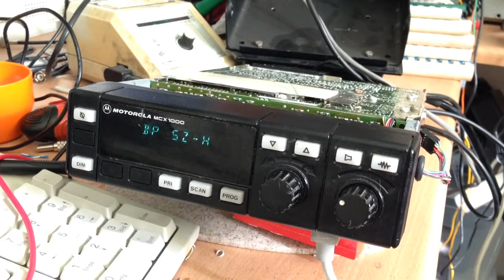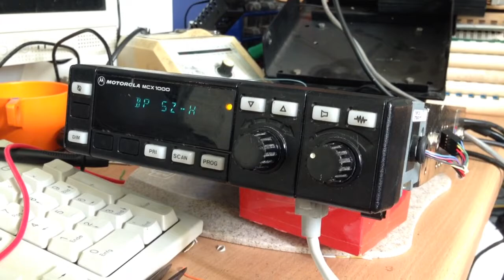Motorola MCX-1000 VHF retuned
This is my Motorola MCX-1000 VHF 30 Watt radio, from Canada. The radio was originally manufactured for the higher part of the VHF band, and it was tuned between 157 and 162 MHz.

After some alignment and reprogramming, now it works fine on the 2m ham band.

In this video the radio is receiving a nearby ham repeater at 145.600 MHz.

The radio's selectivity and sensitivity still outperforms some of the more modern radios, like the Astro Spectra Plus (XTL5000).

If you can get your hands on an MCX, DO NOT HESITATE! Buy it and you won't regret it!